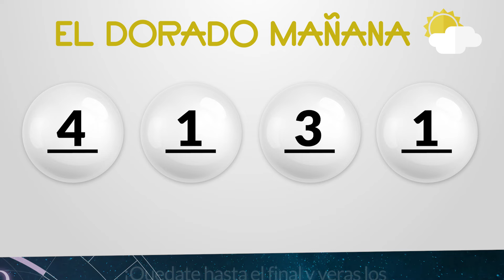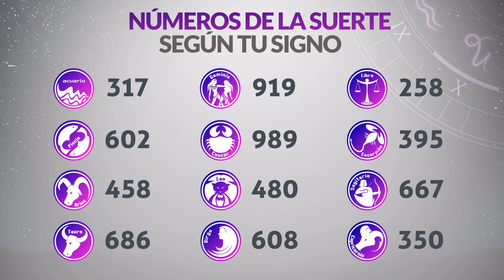Resultado de DORADO MAÑANA del Jueves 8 de Febrero de 2024 CHANCE 😱💰🚨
Resultado de Dorado Mañana Jueves 8 de Febrero de 2024
Resultado de Dorado Mañana ocho de febrero
Ultimo resultado de sorteo de Dorado Mañana
CHANCE Dorado
dorado mañana
loteria dorado
invierte
resultados gana
loterias gana